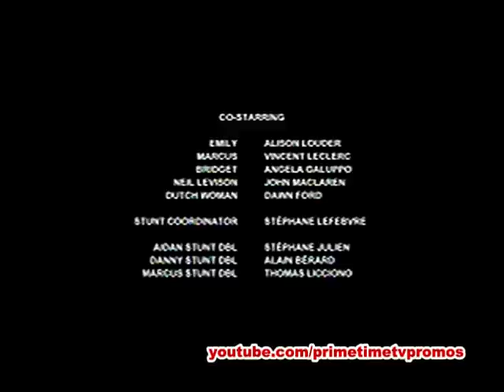Being Human #1.08 Promo